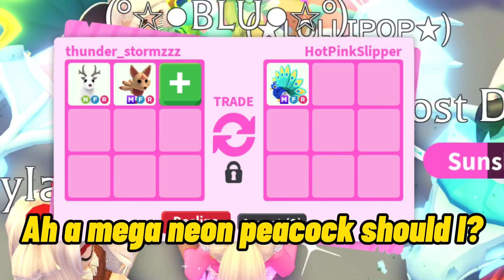adopt me trading# Accept Or Decline ?!! adopt me# adopt me trading# Roblox adoptme trading#